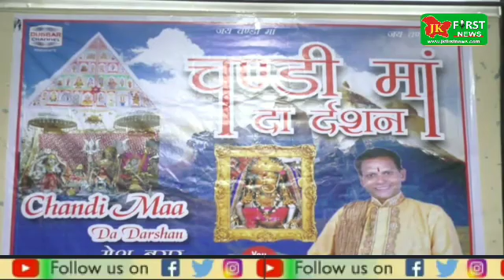JK First News